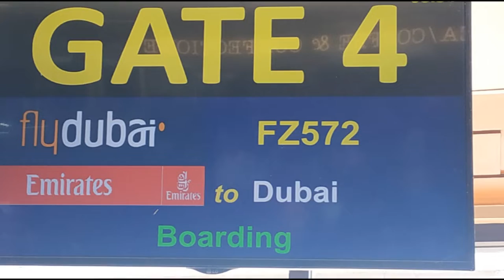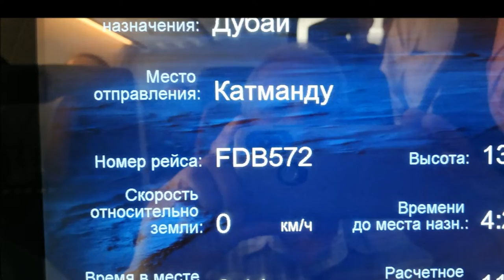Большой Гималайский Поход - 2022, часть 17, заключительная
Через Дубай - Домой!